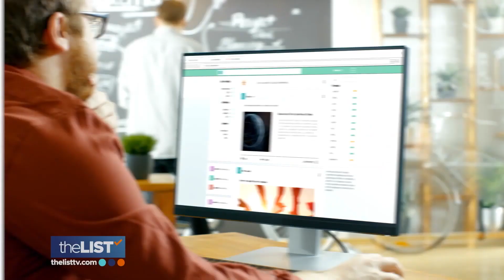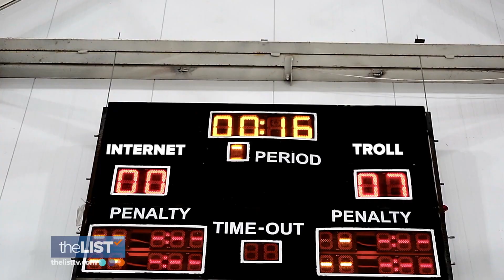Avoiding Online Mistakes: Ugo Lord Interviewed by Comedian & Correspondent Jimmy Rhoades on The List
Ugo Lord, The Interpretive Attorney, appears on The List to help translate legal jargon into simple advice for everyday life.  Ugo provides 3 simple tools to avoid real-life consequences for online mistakes!  Don't miss this segment of THE LIST!

THE LIST -- a daily TV show that covers the hottest trends and topics in life hacks, pop culture, deals and gadgets to make your life a little easier. Tune in Monday-Friday to watch THE LIST.  Check your local listings by visiting